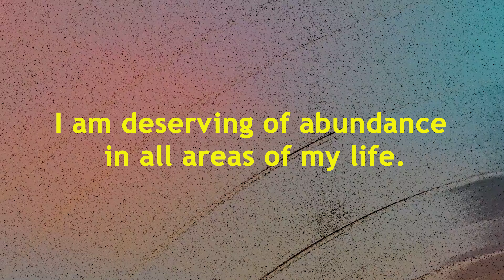I am deserving of abundance in all areas of my life. Positive Daily Abundance Affirmation Meditation